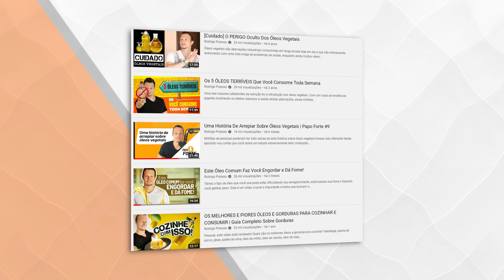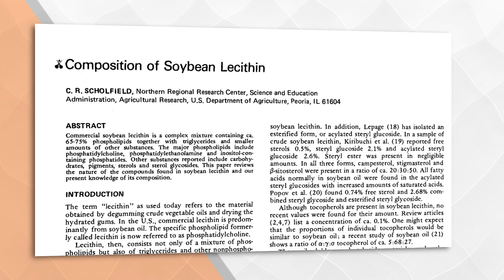Lecitina de Soja: O que é e o que está causando no seu corpo?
Você sabia que lecitina de soja é um disfarce para óleo de soja? Os perigos envolvidos no consumo rotineiro de óleos vegetais é bem conhecido e cada vez mais pessoas tem consciência disso, no entanto, óleo vegetal como óleo de soja, óleo de semente de girassol, óleo de milho e óleo de canola podem estar nos ingredientes da maioria dos alimentos industrializados, ainda que não listados com estes nomes. Neste vídeo explico o que é de fato a lecitina e os potenciais malefícios a saúde e peso ao consumi-la rotineiramente.

Passe adiante!

Forte abraço,
Rodrigo

✅ Meu programa de emagrecimento de 3 fases passo-a-passo CÓDIGO EMAGRECER DE VEZ

💪 Quer conhecer uma nova forma empolgante de se exercitar de qualquer lugar para esculpir um corpo muscular, forte e naturalmente chamativo sem suar à toa e baseado em ciência?

🎙️ Escute meu podcast "Papo Forte com Rodrigo Polesso" no Spotify, Google podcasts, Apple podcasts e Amazon Music. São dicas EXAGERADAMENTE honestas sobre saúde, corpo e mentalidade baseado em ciência e experiência.

📙Leia meu livro bestseller "Este Não é Mais Um Livro De Dieta"

👉 Me siga nas mídias sociais e telegram @rodrigopolesso

🥘Mais de 600 Receitas de Alimentação Forte (low carb, cetogenica, paleo, etc) e palestras incríveis gravadas